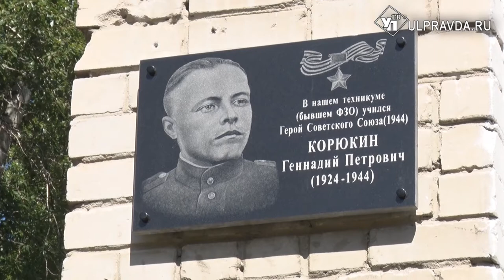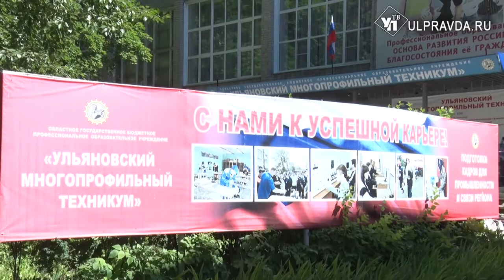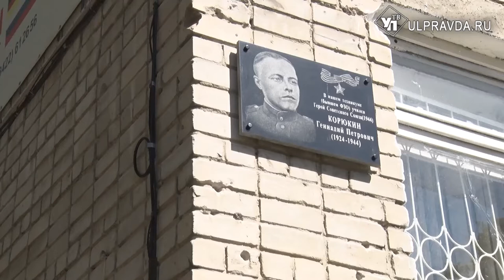Герою Советского Союза Геннадию Корюкину в Ульяновске установили памятную доску